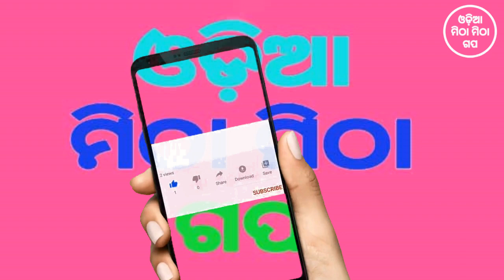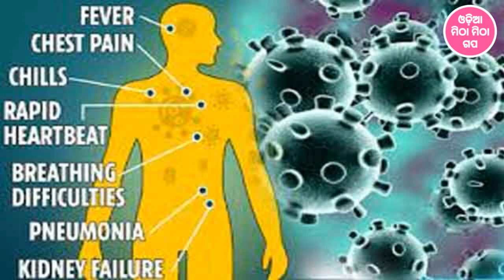ABOUT KARONA VIRUS......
stage for encurage people,KARONA VIRUS,
HOW TO AVOID KRONA VIRUS
LIKE PLEASE
MITHA MITHA GAPA